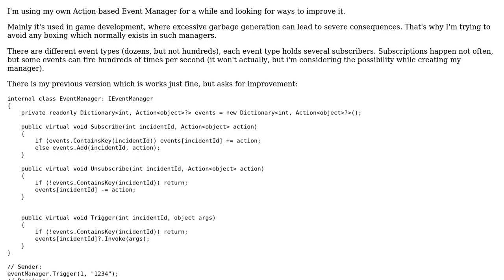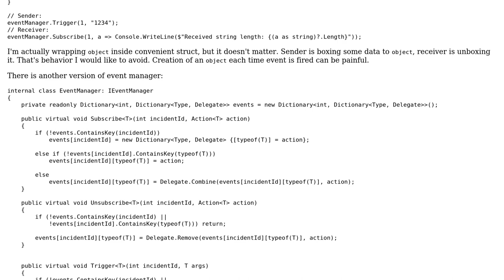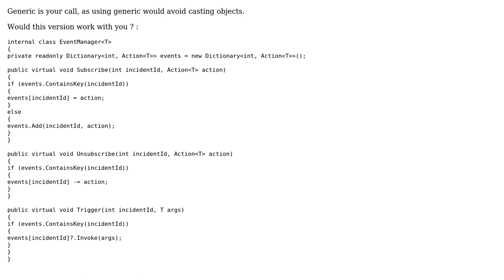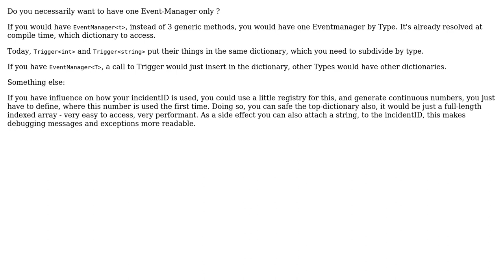Code Review: C# Event Manager without allocations (3 Solutions!!)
Code Review: C# Event Manager without allocations

With thanks & praise to God, and with thanks to the many people who have made this project possible! | Content (except music & images) licensed under CC BY-SA | Music | Images & others | With thanks to user Xamtos user iSR5 user Holger user CharlesNRice and the Stack Exchange Network Trademarks are property of their respective owners. You are responsible for your own actions.